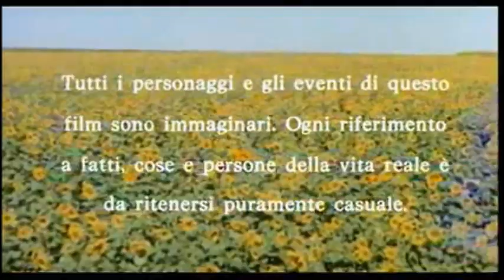I girasoli scena finale